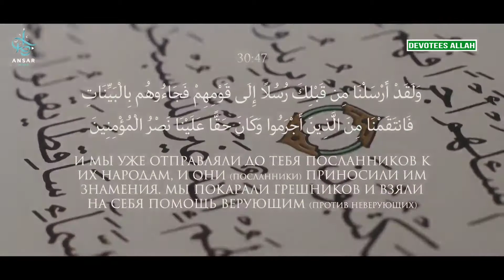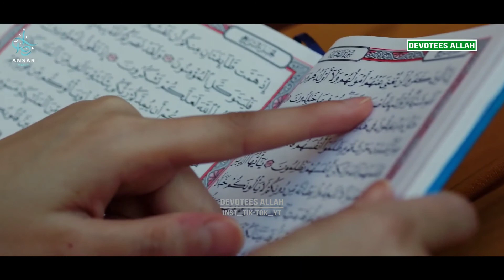Как получить помощь Аллаха?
Каждый из нас в этом мире занят построением счастливой и благополучной жизни в этом мире. Для этого мы работаем, обзаводимся семьей, друзьями, приобретаем необходимые для нас вещи. Мы усердно трудимся дни и ночи ради благополучия, однако очень часто забываем, что наше благополучие в первую очередь зависит не от нашего усердия, а от божественного содействия (тауфика). Кому Аллах дарует это содействие, тот сможет достичь всего, к чему он стремится, а кого Аллах оставит без поддержки и помощи, тот ничего не сможет добиться, даже если ему станут помогать все творения в мире.